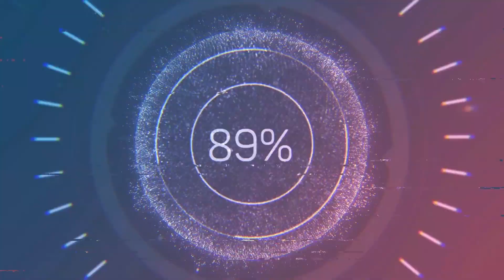Reacting to Skam France Season 5 Episode 9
Skam Edit of the Week